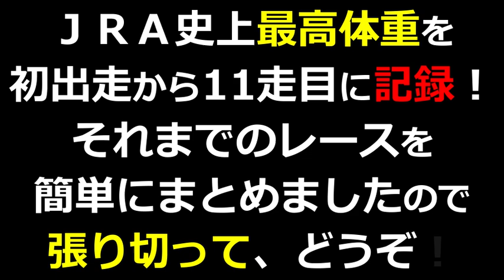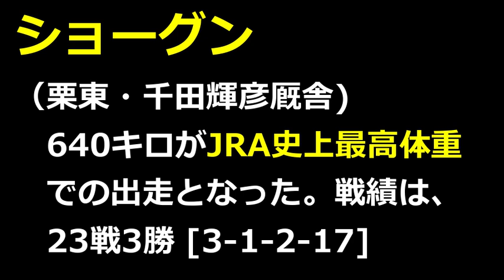【競馬】走れるの！？JRA史上最高馬体重！ショーグン！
ショーグンは2010年2月11日生まれの牡馬。
2014年5月17日の4歳上1000万下で馬体重626kgのショーグンが勝利し、日本競馬の最高馬体重勝利記録を更新。
さらに、2015年1月17日にはJRA史上最高馬体重での640kgで出走。